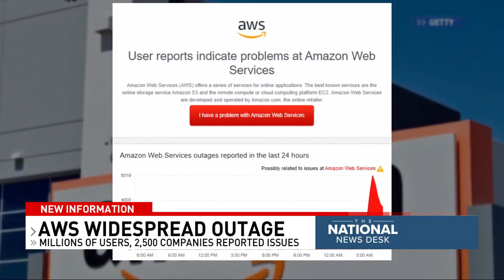AWS outage affects millions worldwide; Amazon details what went wrong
A huge Amazon Web Services outage took down a massive portion of the internet, Monday. Hours after the issue was reported, AWS called the outage a DNS issue.
The service that translates human-readable internet addresses into machine-readable internet addresses.
When you type Amazon.com, it doesn't matter what name you use, what matters is the actual internet protocol number," said Ramnath Chellappa, an information systems expert at Emory University's Goizueta Business School.
AWS is a cloud computing platform that provides IT resources like computing power and storage over the internet. Market research firm Gartner reported that in 2024, AWS accounted for 37% of the global market share, with customers like the NFL, Capital One, Disney and the U.S. Army.
I think we can say that one small AWS glitch and then the whole digital world needs a reboot," Chellappa said.
The outage Monday affected people and businesses all across the world. According to CNET, Downdetector saw over 9.8 million reports, including 2.7 million coming from the U.S. and 1.1 million from the UK.